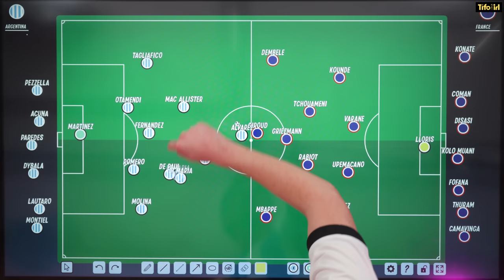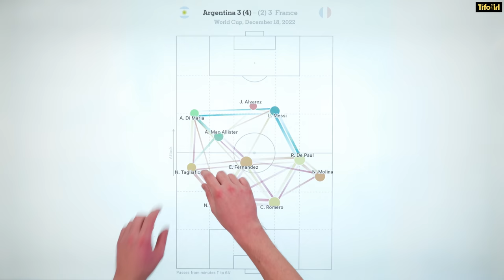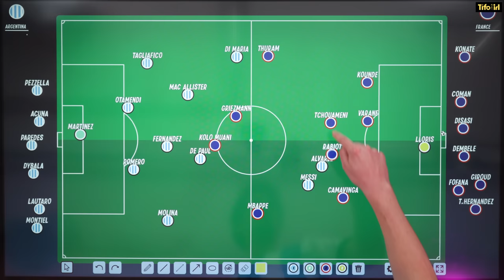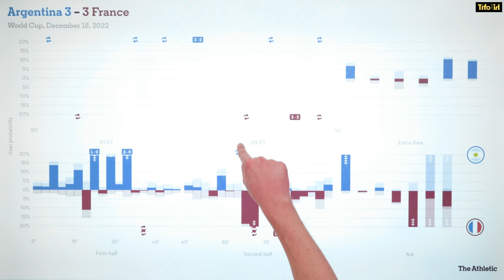How Argentina won the World Cup Final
Mbappe may have scored a hat-trick, but Messi and the Argentines were the ones to lift the 2022 World Cup after a thrilling 3-3 Final with penalties.

But how did Lionel Scaloni do it? Where did France falter?

JJ Bull explains.